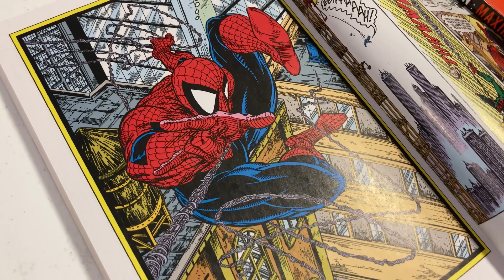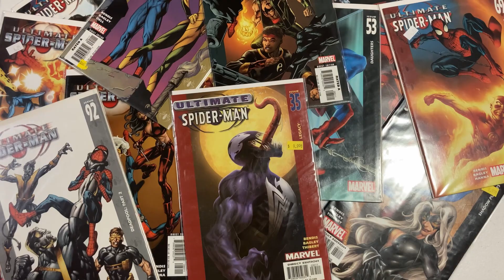Why Spider-Man MATTERS to Me.